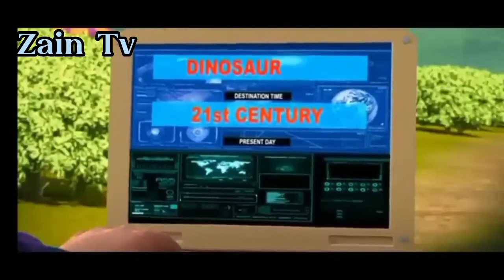Motu patlu new episode |Baby dinosaur|2022 in Hindi &urdu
Motu patlu new episode |baby dinosaur| in Hindi & urdu 2022
motu patlu new episode 2022
motu patlu
motu patlu cartoon
motu patlu modern city new episode 2022
motu patlu cartoon in Hindi
motu patlu dekhao
motu patlu cartoon dekhain